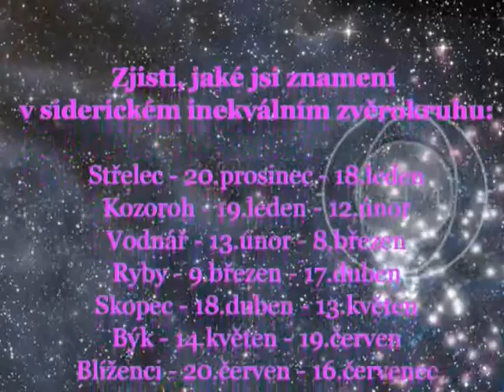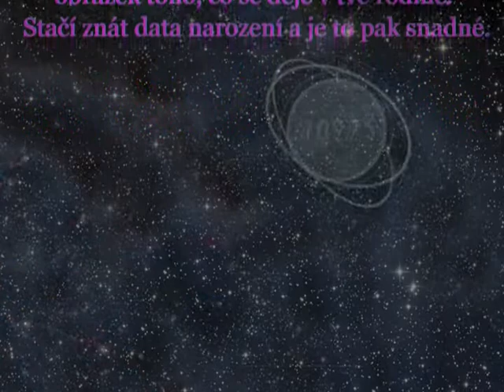Siderický kompas - Skopec - channeling Metatron - únor 2020